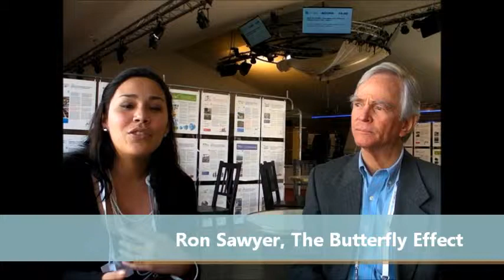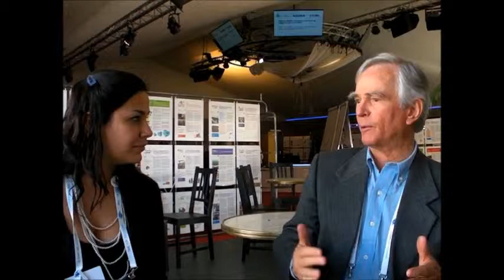The Butterfly Effect